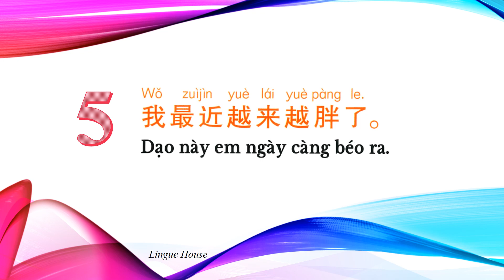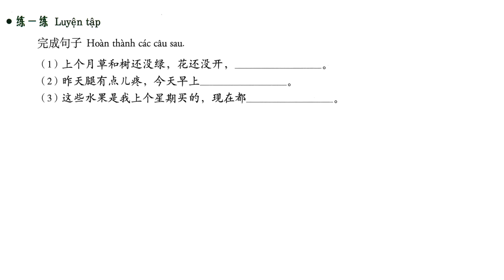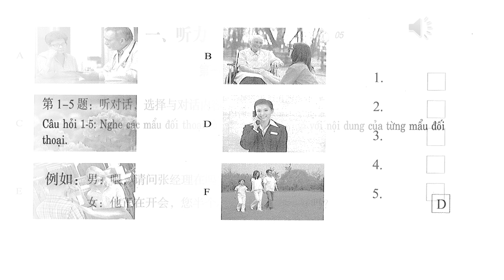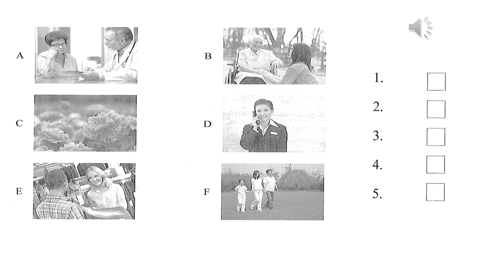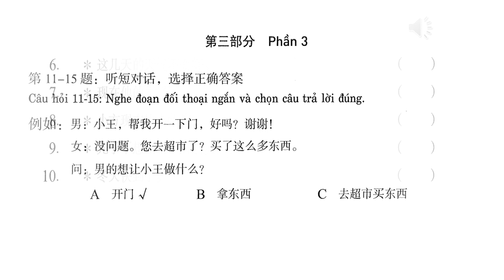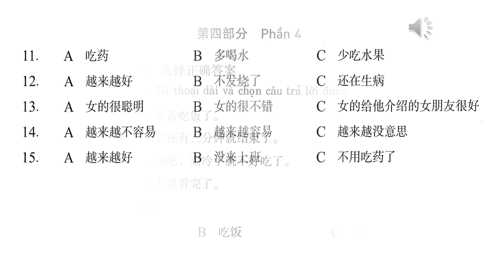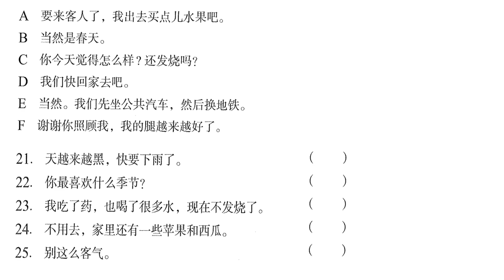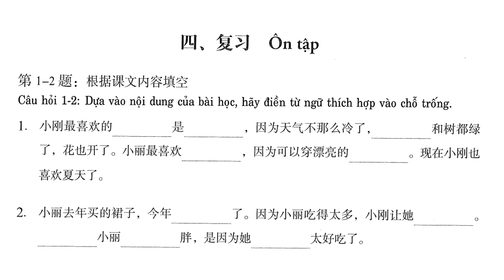HSK3- Bài 5 我最近越来越胖了 Dạo này em ngày càng béo ra rồi (T.Việt-Lingue dạy tiếng Trung Biên Hòa)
HSK 3 Bài 5 我最近越来越胖了 Dạo này em ngày càng béo ra rồi ( Giáo trình chuẩn HSK3- Lingue dạy tiếng Trung Biên Hòa)

Linguehousevn